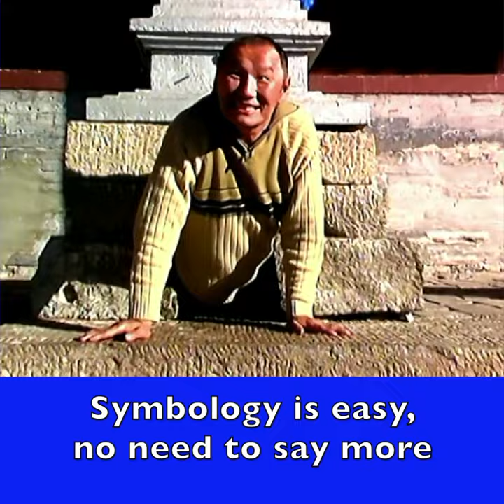30 7 Amarbayasgalant prayers and hopes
Amarbayasgalant prayers and hopes